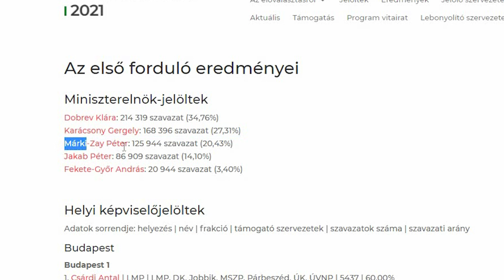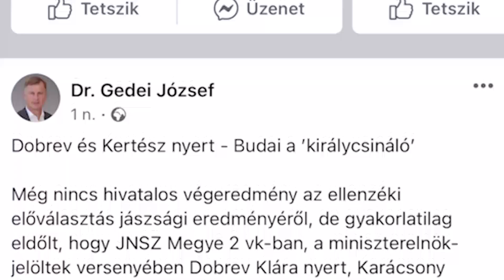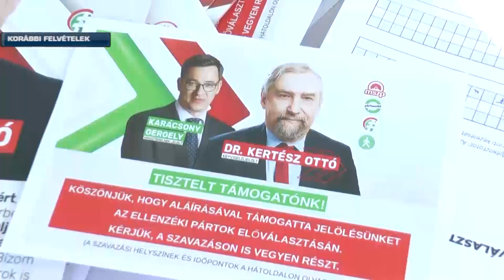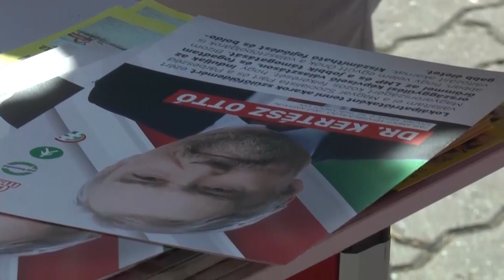DR. KERTÉSZ OTTÓ LESZ AZ ELLENZÉK KÖZÖS JÁSZSÁGI JELÖLTE A 2022-ES ORSZÁGGYŰLÉSI VÁLASZTÁSON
Dr. Kertész Ottót választották az ellenzék közös képviselőjelöltjének Jász-Nagykun-Szolnok megye 2. sz. választókerületében. Az első országos előválasztáson összesen 633 ezren vettek részt. A jászsági választókerületben az érvényes szavazatok 59 százalékát Dr. Kertész Ottó, 41 százalékát Dr. Gedei József szerezte meg.